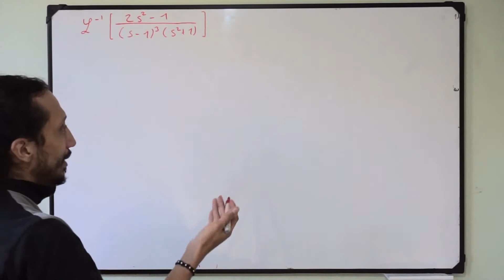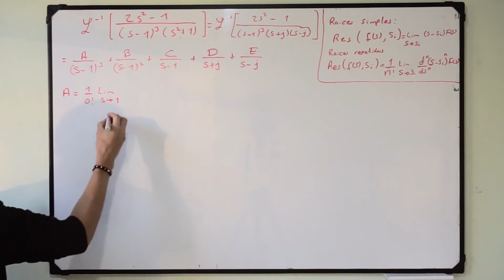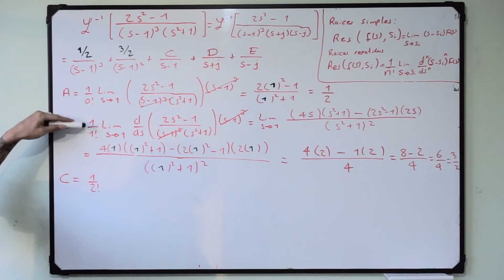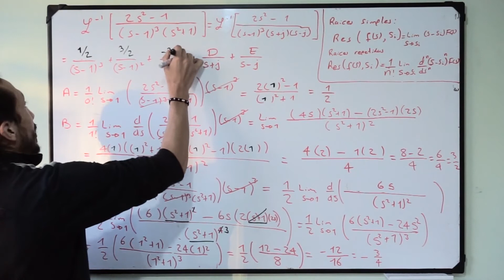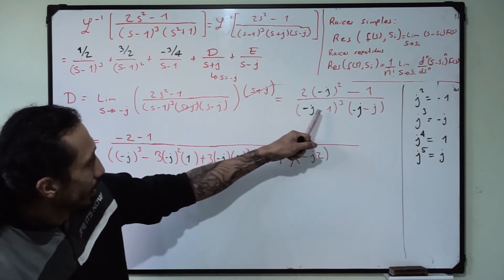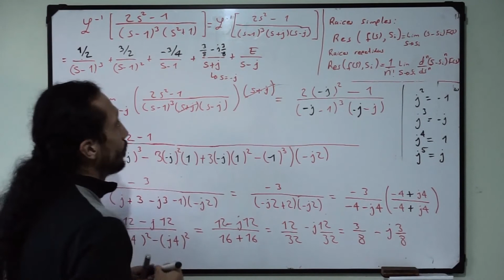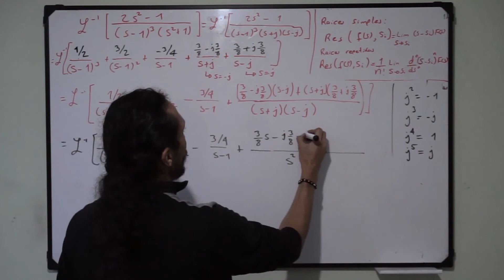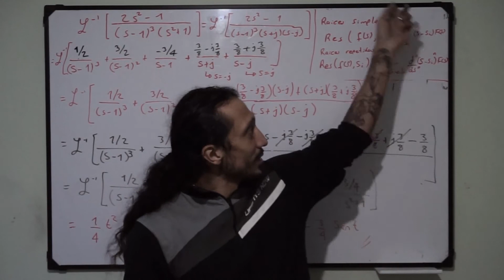Transformación inversa de Laplace: Método de Heaviside para descomposición en fracciones parciales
Te muestro una forma muy eficiente para el desarrollo de fracciones parciales: El método de Heaviside